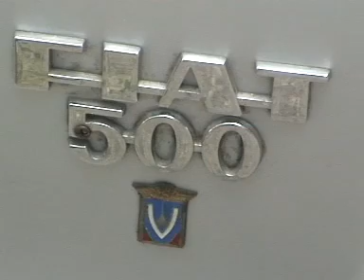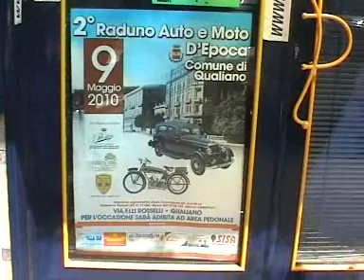Speciale Lunasport su auto e moto d'epoca